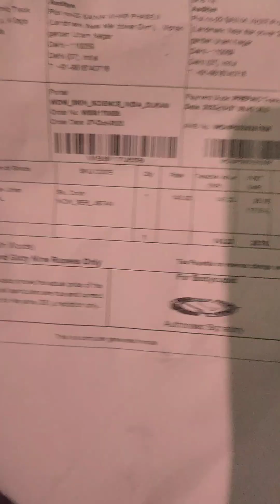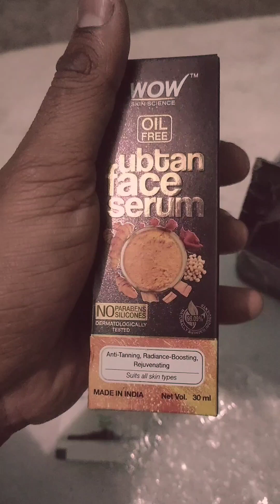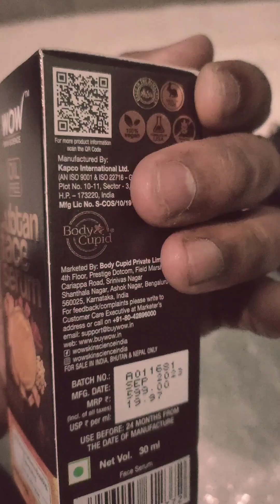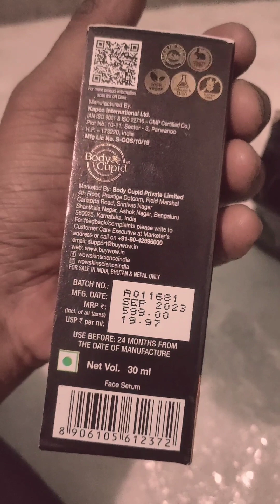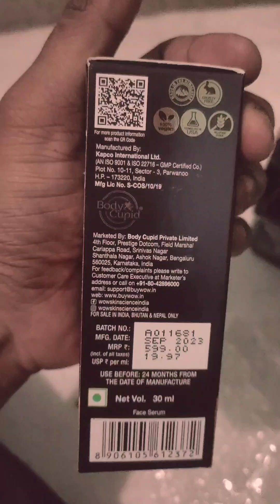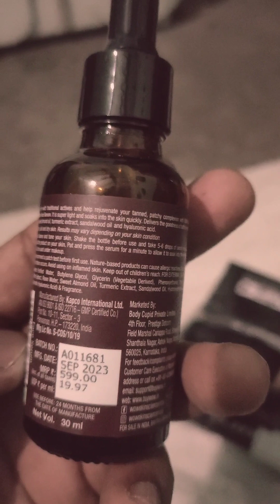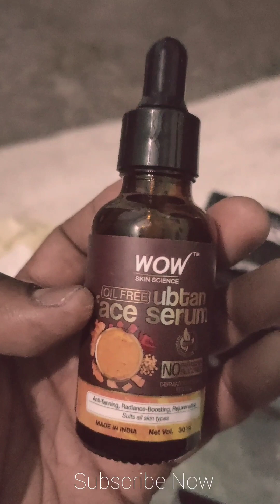Unboxing Wow Face serum | Wow skin science face serum